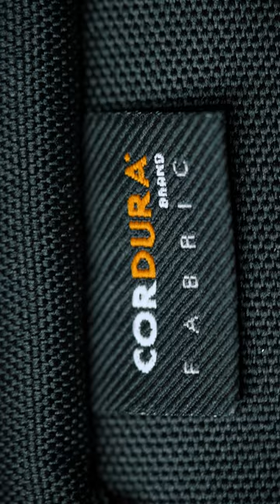Fotoğrafçılar için Mükemmel Çanta - Asus Ron Archer 17- Fotoğraf